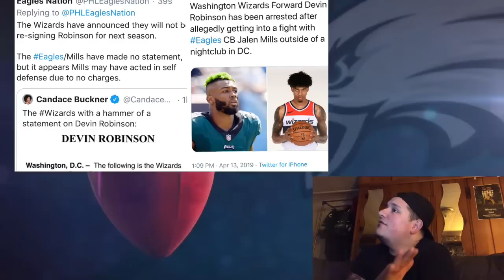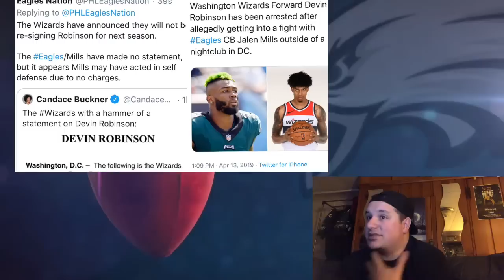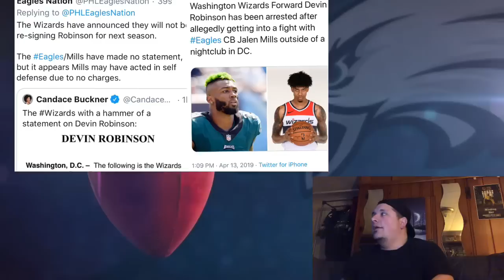Jalen Mills Arrested For Fight Outside D.C Night Club SMH!!